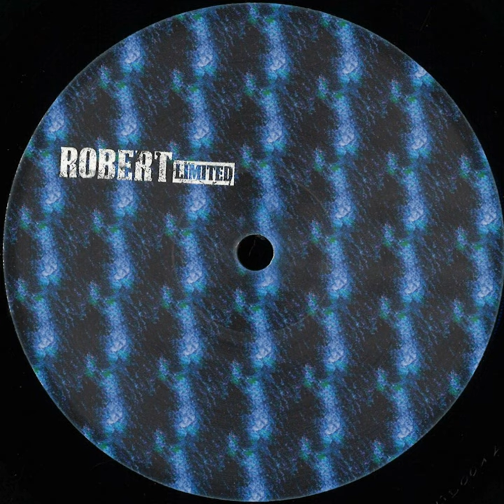Cytoskeleton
Cytoskeleton · Robert Hoff

Cytoskeleton EP

Producer: Robert Hoff
Composer: Robert Hoff
Music  Publisher: Robert Limited